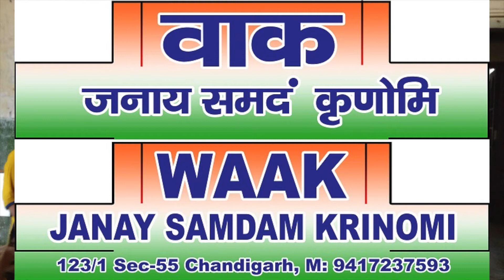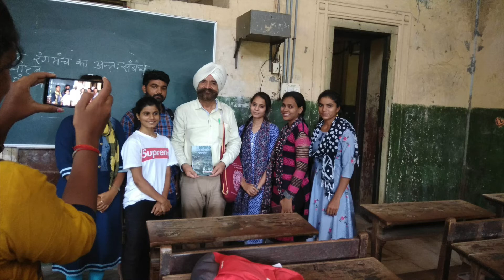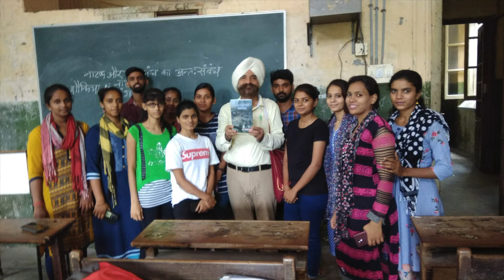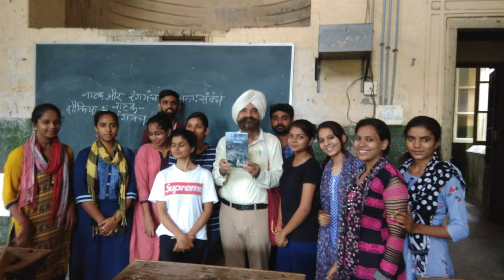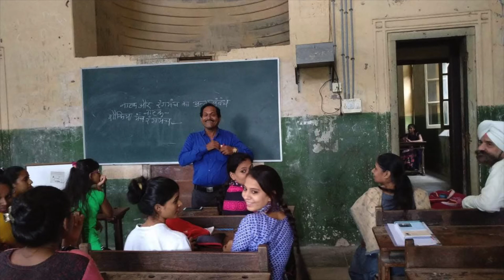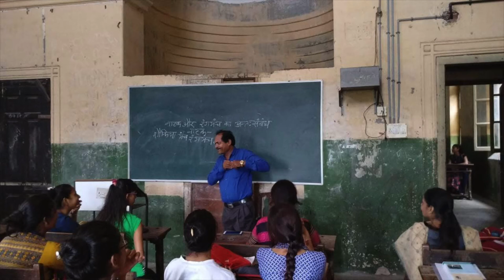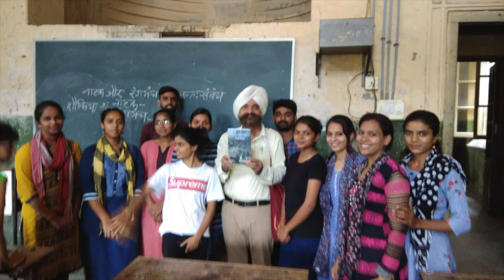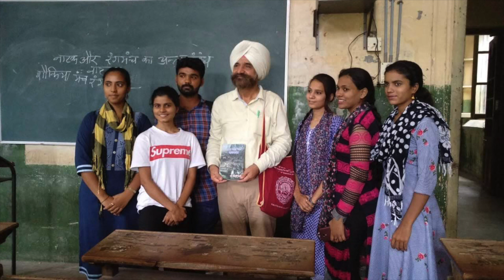BHASHA KI SADHANA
Part -2 of the lecture in Hindi Department of Maharaja Sayaji Rao University, Vadodara on 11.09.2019